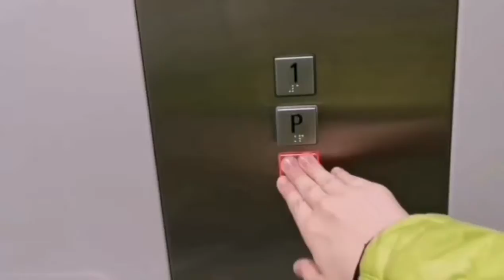3 Vectrony (Duet EU46 PKP Cargo, X4E MRCE) | Plewiska.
0:00 Intro
0:09 EU46 - 514 + 517 PKP Cargo Luzem
0:43 X4E - 622 MRCE Dispolok z IC do Warszawy Wschodniej.